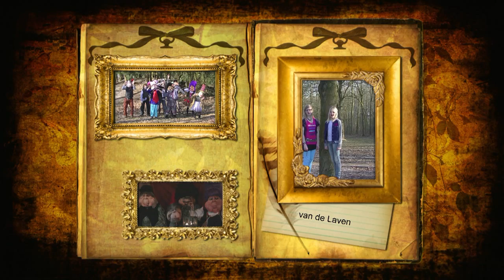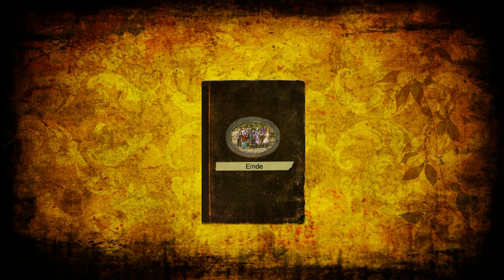Het verhaal van de Laven SWS De Driesprong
Er was eens een school... SWS De Driesprong, die deed mee aan de Anton Pieck prijs 2013. En nu maar duimen!